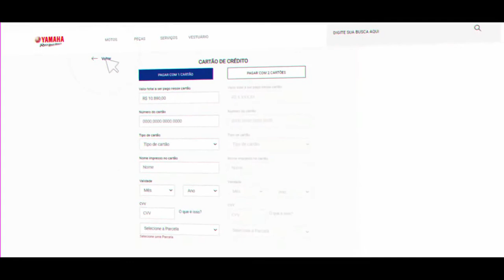Yamaha - Fábrica em Manaus / AM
Conheça tudo sobre a fábrica da Yamaha em Manaus / AM